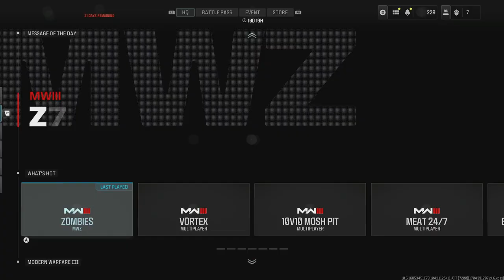Road to Full MW3 Zombie Mastery Episode 102 Haymaker Golden Enigma